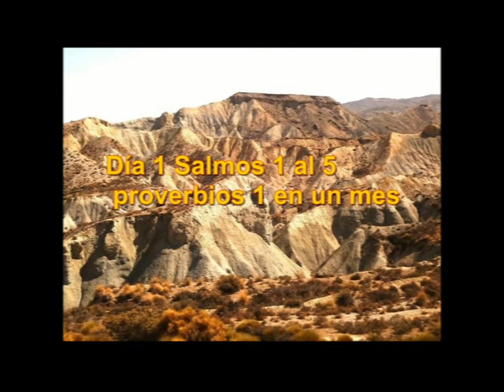Audio Biblia Junio 1 Jeremías 47 al 52 Salmos 1 al 5 Proverbios 1